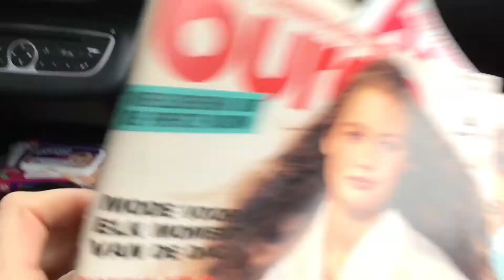Met Mijn zus naar de kringloop vloggen met ellen budget challenge dag 5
Elke dag plaats ik een filmpje en zo nu en dan een extra video , ik vlog wat ik zoal  doe die dag .
De vlog die je nu zie is van een dag geleden.

Neem ook een kijkje op mijn Instagram ,Facebook
Of twitter

als je vragen hebt stuur mij dan een mailtje.

Of een kaartje...
Ellen Lowes
Groenoord 133 3203 Ln
Spijkenisse